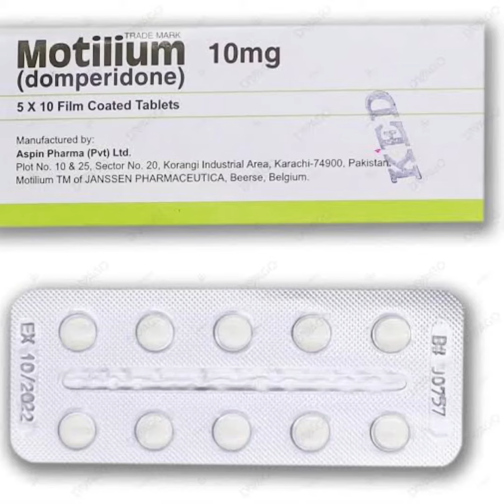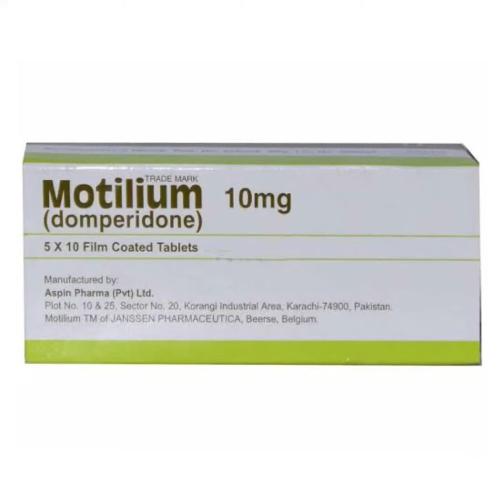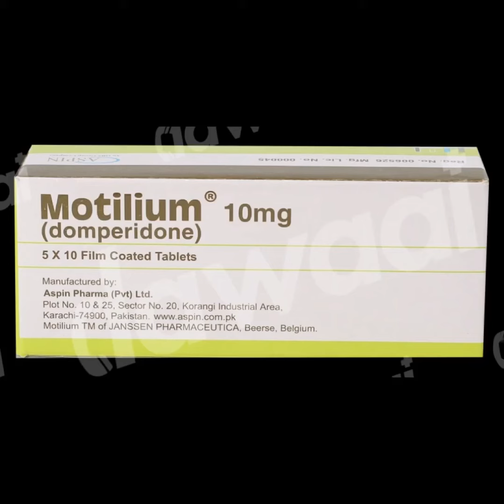Motilium Tablet Review | nausea vomiting Treatment | Homeopathic Treatment